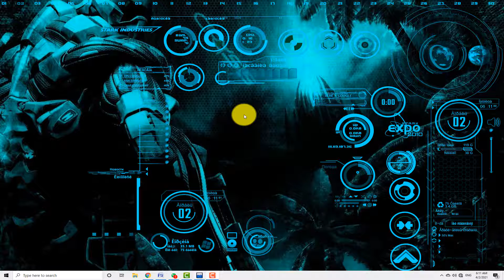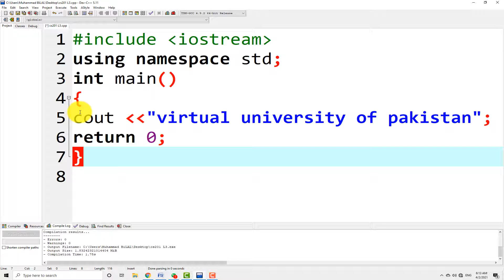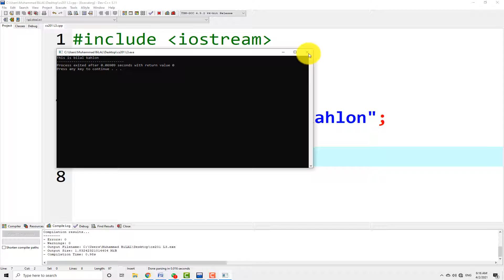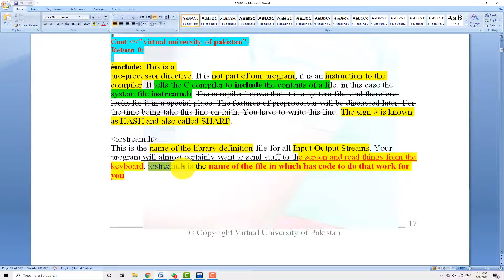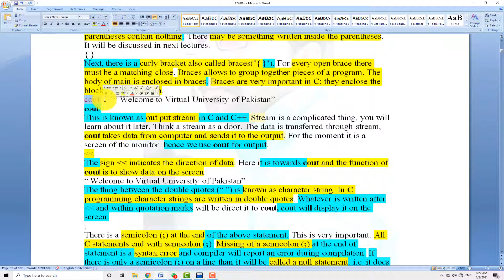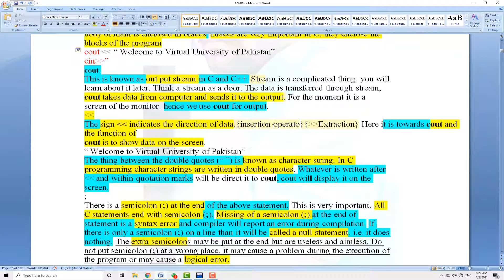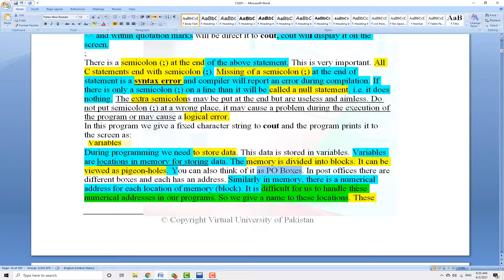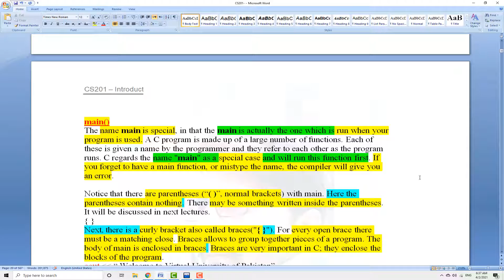3.CS201 Lecture No 3 | Introduction to Programming | CS201 Lecture No 3 part 1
3.CS201 Lecture No 3 | Introduction to Programming | CS201 Lecture No 3 part 1

★★★★★★//LikeBhikr Dena Sab_Kuch free hay//★★★★★★☺

►❷▬▬▬▬▬▬▬▬▬▬▬▬▬▬▬▬▬▬▬▬▬▬▬▬▬▬▬▬▬▬▬▬▬▬▬▬▬▬▬▬▬▬
Follow this link to join my CS201 Whats App group:

►❽▬▬▬▬▬▬▬▬▬▬▬▬▬▬▬▬▬▬▬▬▬▬▬▬▬▬▬▬▬▬▬▬▬▬▬▬▬▬▬▬▬▬
►❾▬▬▬▬▬▬▬▬▬▬▬▬▬▬▬▬▬▬▬▬▬▬▬▬▬▬▬▬▬▬▬▬▬▬▬▬▬▬▬▬▬▬
CS201,
CS 201,
cs 201,
cs201 lacture 3,
3.CS201 Lecture No 3 | Introduction to Programming | CS201 Lecture No 3 part 1
cs201 short lectures,
cs201 best lectures,
cs201 short question,
cs201 Quiz no 1,
cs201 quiz no 2,
cs201 GDB solution,
►❿▬▬▬▬▬▬▬▬▬▬▬▬▬▬▬▬▬▬▬▬▬▬▬▬▬▬▬▬▬▬▬▬▬▬▬▬▬▬▬▬▬▬